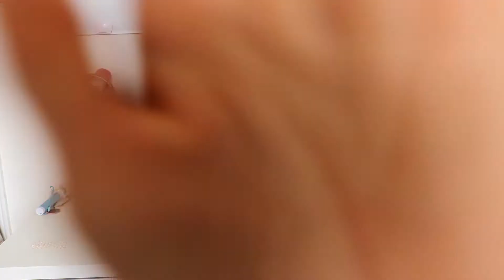im jealous of me too sus 😉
Just a wacky lil update

And just a random thought, if I were "that" type of youtuber I'd call you guys my Diie-hards. Clever right? Well, it's a good thing i'm not that youtuber 😉